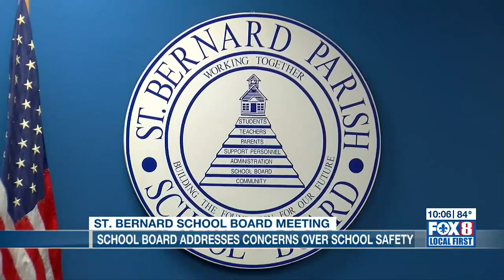St. Bernard school board discusses campus safety in wake of Chalmette High brawl